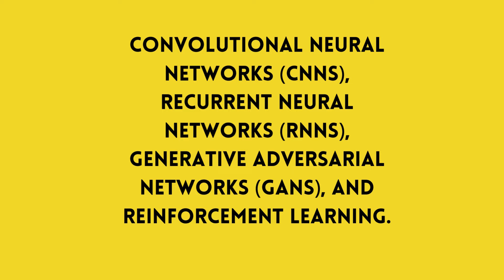Neural Networks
Key Points Covered in My Book, Neural Networks
• Fundamentals of Neural Networks: Learn the foundational principles behind neural networks, including neuron models, activation functions, and network architectures.
• Training and Optimization Techniques: Explore various training algorithms such as backpropagation, stochastic gradient descent, and advanced optimization methods to improve model performance.
• Applications Across Industries: Discover how neural networks are applied in diverse fields such as image and speech recognition, natural language processing, healthcare diagnostics, finance, and autonomous systems.
• Advanced Topics: Delve into advanced topics like convolutional neural networks (CNNs), recurrent neural networks (RNNs), generative adversarial networks (GANs), and reinforcement learning.
• Practical Implementations: Gain hands-on experience with coding examples and practical tips for implementing neural networks using popular frameworks like TensorFlow and PyTorch.
Neural Networks is available in 3 formats

🌐 **Connect with Maria Johnsen:**

🎓Maria Johnsen:**

Maria Johnsen is a multilingual SEO,
PPC, and social media expert, as well as an accomplished author, filmmaker and translator. She has a diverse background, having lived in various countries such as Norway, France, Germany, England, and the United States. Maria is known for her expertise in digital marketing, particularly in search engine optimization (SEO) and pay-per-click (PPC) advertising.

She has authored more than 65 books on sales and marketing, SEO, and artificial intelligence, blockchain and multilingual digital marketing . Some of her books are higher educational materials ( graduate and post graduate level) at universities in Europe and North America. Maria is also a proficient translator, fluent in multiple languages. Her linguistic abilities have enabled her to provide translation services for various clients worldwide.

Maria Johnsen is often recognized for her entrepreneurial spirit and her contributions to the digital marketing industry. She has built a successful career by leveraging her skills in SEO, PPC, social media, and languages to help businesses improve their online presence and achieve their marketing goals.